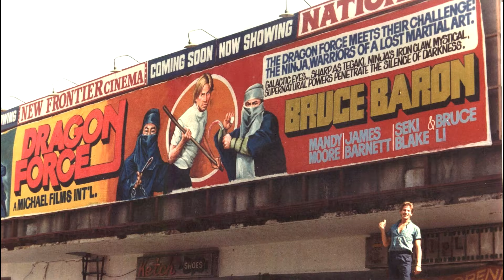Enter the Clones of Bruce (2023)- "Bruceploitation" Documentary Review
Review of the new Severin Films documentary Enter the Clones of Bruce. Enjoy!